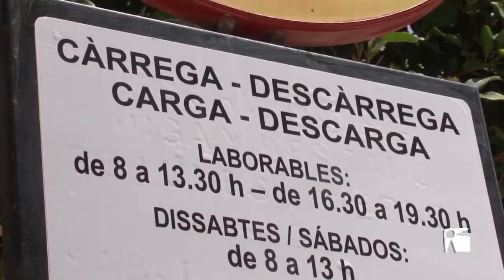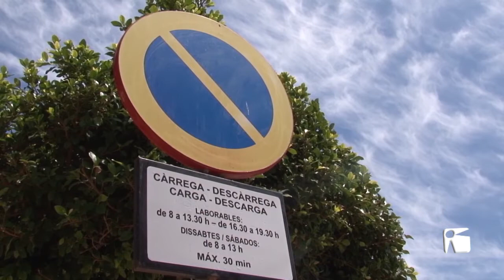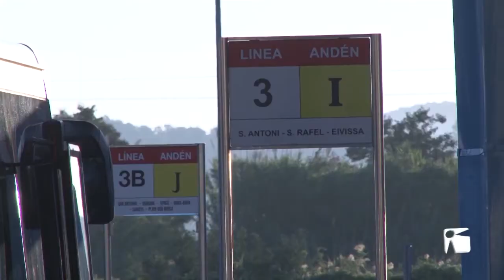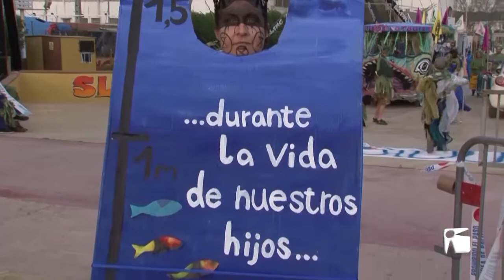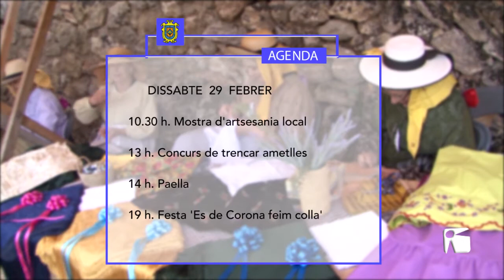27/02 Viu Sant Antoni